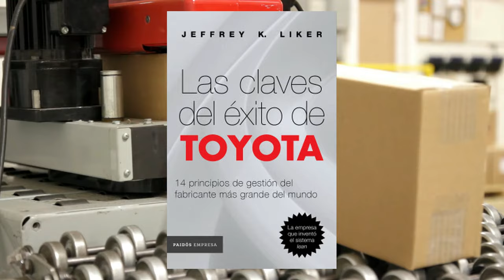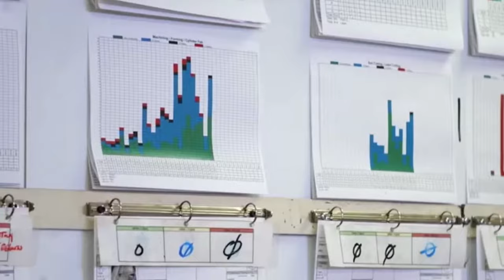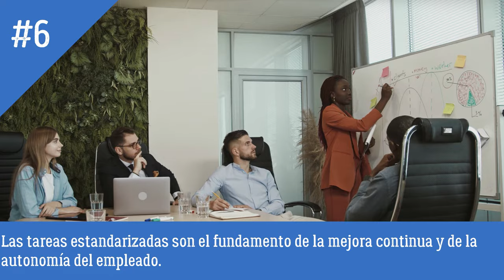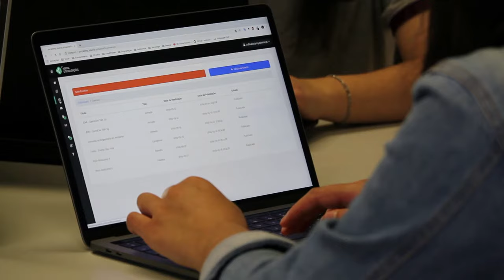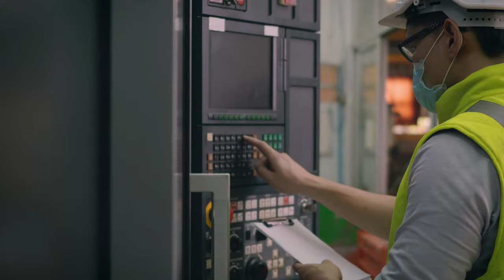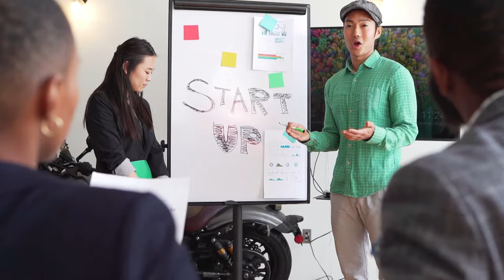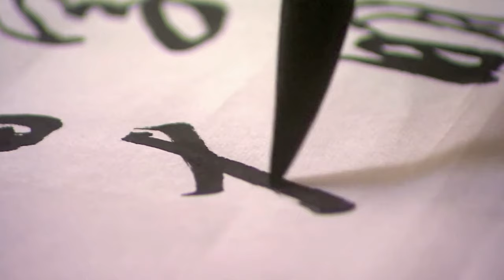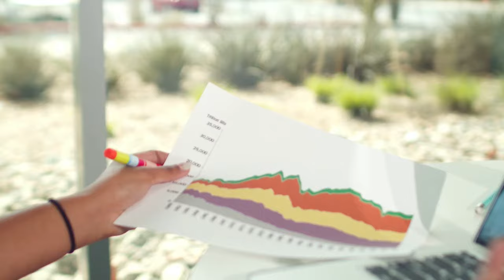14 Principios de Toyota | 14 Principios del éxito Empresarial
El Toyota Way muestra los 14 principios que Toyota que ha implementado la para lograr el éxito a nivel global. Fundada en 1933 por Kiichiro Toyoda, Toyota se ha convertido en la empresa más importante de todo Japón y una de las más valiosas del mundo en el sector automotriz.
Principio 1: Base sus decisiones de gestión en una filosofía a largo plazo, a expensas de lo que suceda con los objetivos financieros a corto plazo.
Principio 2: Cree procesos en flujo continuo para hacer que los problemas salgan a la superficie.
Principio 3: Utilice sistemas pull para evitar producir en exceso
Principio 4: Nivele la carga de trabajo (heijunka). Trabaje como la tortuga, no como la liebre
Principio 5: Cree una cultura de parar a fin de resolver los problemas, para lograr una buena calidad a la primera
Principio 6: Las tareas estandarizadas son el fundamento de la mejora continua y de la autonomía del empleado
Principio 7: Use el control visual de modo que no se oculten los problemas
Principio 8: Use sólo tecnología fiable y absolutamente probada que dé servicio a su gente y a sus procesos.
Principio 9: Haga crecer a líderes que comprendan perfectamente el trabajo, vivan la filosofía y la enseñen a otros
Principio 10: Desarrolle personas y equipos excepcionales que sigan la filosofía de su empresa
Principio 11: Respete su red extendida de partners y proveedores, desafiándoles y ayudándoles a mejorar
Principio 12: Vaya a verlo por si mismo para comprender a fondo la situación (genchi genbutsu)
Principio 13: Tome decisiones por consenso lentamente, considerando concienzudamente todas las opciones; impleméntelas rápidamente
Principio 14: Conviértase en una organización que aprende mediante la reflexión constante (hansei) y la mejora continua (kaizen)